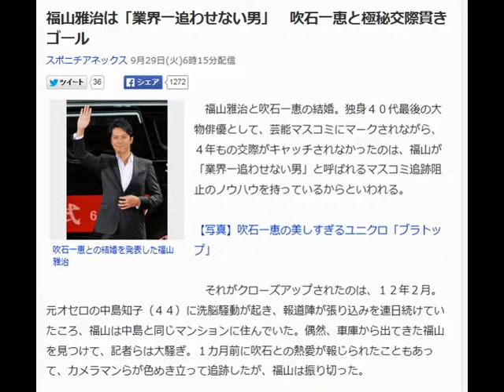自分の編集動画マスコミ阻止 福山の極秘交際写真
福山雅治は「業界一追わせない男」　吹石一恵と極秘交際貫きゴール

吹石一恵との結婚を発表した福山雅治
　福山雅治と吹石一恵の結婚。独身４０代最後の大物俳優として、芸能マスコミにマークされながら、４年もの交際がキャッチされなかったのは、福山が「業界一追わせない男」と呼ばれるマスコミ追跡阻止のノウハウを持っているからといわれる。

【写真】吹石一恵の美しすぎるユニクロ「ブラトップ」

　それがクローズアップされたのは、１２年２月。元オセロの中島知子（４４）に洗脳騒動が起き、報道陣が張り込みを連日続けていたころ、福山は中島と同じマンションに住んでいた。偶然、車庫から出てきた福山を見つけて、記者らは大騒ぎ。１カ月前に吹石との熱愛が報じられたこともあって、カメラマンらが色めき立って追跡したが、福山は振り切った。

　マスコミ車両を巻く奥義は“ストップ・アンド・ゴー”。後方から怪しい車が近寄ってくると、路肩に停車し、抜き去るのを待つ。これを何度も繰り返しながら路地を周回。最後はスタッフを呼んで、諦めて帰ってもらえないか交渉するという。週刊誌の“最強追跡隊”ですら追いかけきれないことで知られる。

　過去に女性と密会した時には、バイクのヘルメットをかぶったまま歩いて、エレベーターに乗ったこともあった。

　一方の吹石も用心深かった。熱心な福山のファンは「かなり前には（福山の）コンサート会場で見掛けたが、ここ何年かは見ていない。交際報道が出てから福山さんのことを思って足を運ぶのをやめたんでしょう」と話す。双方が力を注いで極秘交際を貫き、ゴールインまでたどり着いた。
【関連記事】
• “キューピット”荒木氏が見た福山と吹石「彼女の方が攻めている」
• 福山結婚　松ちゃんは予言していた…ラジオ終了で自身の経験から推測
• 千原ジュニアにネット同情、そしてエール…まさかの福山結婚発表かぶり
• 【写真】似てる？吹石一恵と父・吹石徳一氏
• 福山雅治 、 吹石一恵 、 オセロ を調べる